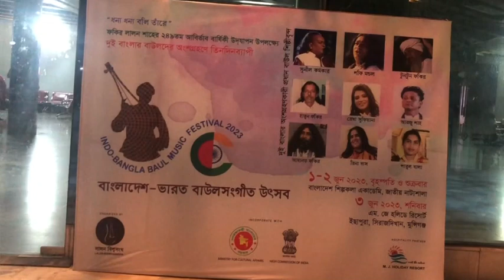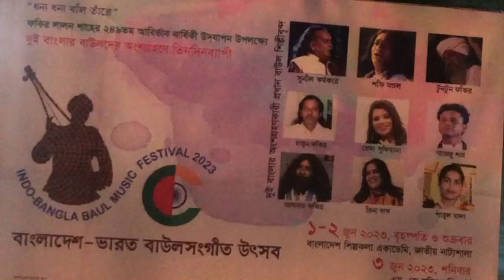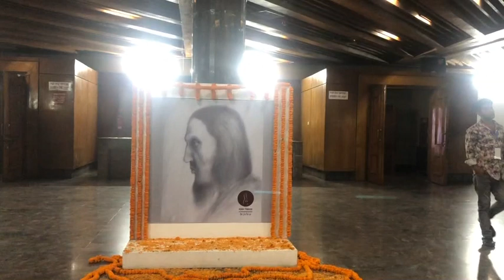Commemorating 249th birth anniversary of Faqir Lalon Shah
The 249th birth anniversary of mystic bard of Bengal FaqirLalonShah was celebrated in Bangladesh with Indo-Bangla Baul Music Festival. Baul singers from India & Bangladesh took part in the event supported by the High Commission of India in Dhaka. A Video story on the event & Lalon's life philosophy by Prasar Bharti Special Correspondent in Dhaka, Rajesh Jha